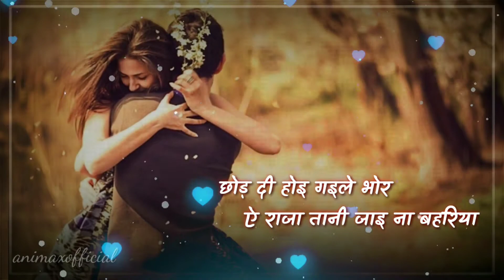ए राजा तनी जाई ना बहरिया | RAJA TANI JAI NA BAHARIYA | whatsapp status | BHOJPURI SONG 2020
VIDEO​ | RAKESH_MISHRA​ | ए राजा तनी जाई ना बहरिया | RAJA TANI JAI NA BAHARIYA | BHOJPURI SONG | RAKESH_MISHRA​ | ए राजा तनी जाई ना बहरिया | RAJA TANI JAI NA BAHARIYA | BHOJPURI SONG 2020